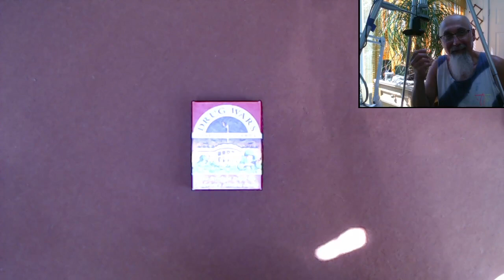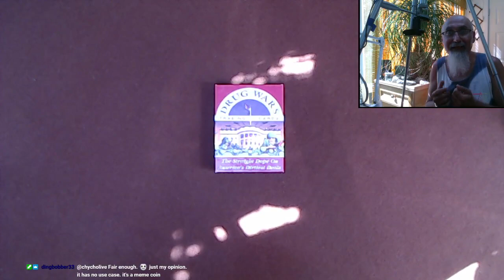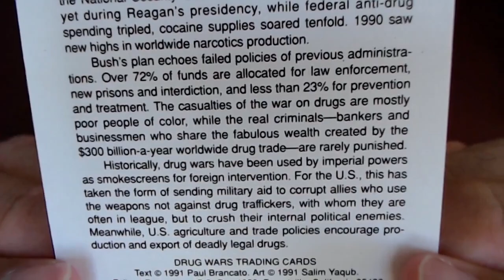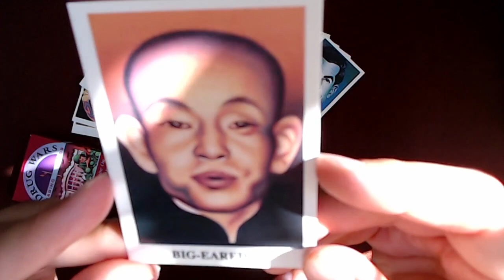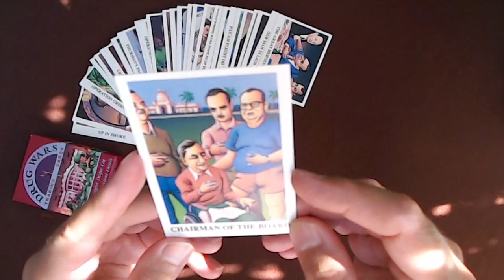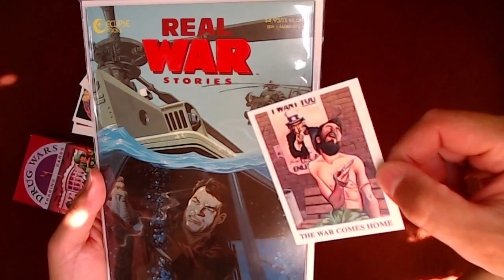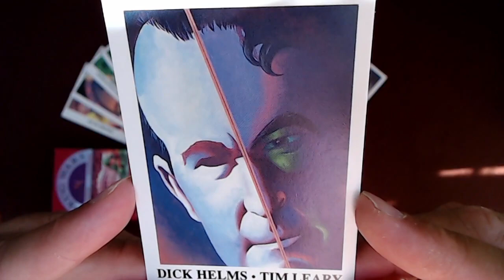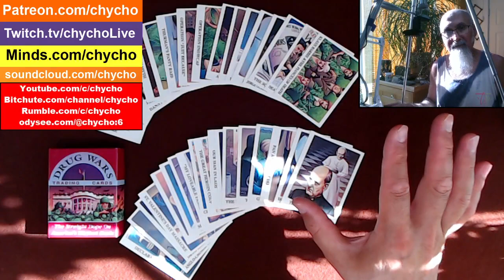Drug Wars Trading Cards, 1991, Eclipse Comics: P1, Cards #1-18 [ASMR, Full Live Stream Reading]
Part 2: "Drug Wars Trading Cards, 1991, Eclipse Comics: P2, Cards #19 to #36 [ASMR Reading, See Timestamps]"

TIMESTAMPS:
- Introduction and Reading the Fine Print on the Box (2:18-8:40)
- Touching Base with the Chat (9:45)
- Taking a Look at the Drug War Trading Cards (20:56)
--- Introduction & Reading the Fine Print on the Box (20:56)
--- Reading the Insert (28:05-32:41)
--- Reading the Cards, #1 to #18 (33:40-1:59:15)
Card #1: Drug Wars, Declaration of War (33:40-38:57)
Card #2: Opium and Empire, Anglo-Chinese Opium War (38:57-42:56)
Card #3: Number One Killer Drug, Drug Lord Jesse Helms (43:18-47:01)
Card #4: America's Drug of Choice, St. Valentine's Day Massacre (47:02-51:08)
Card #5: The Green Gang, Big-Eared Tu (51:15-55:09)
Card #6: Operation Underworld, Lucky Luciano (55:18-59:05)
Card #7: The French Connection, Marseilles Dock Strikes (59:25-1:04:18)
Card #8: Willoughby & the Yakuza, "My Loveable Fascist" (1:04:19-1:08:03)
Card #9: Meyer Lansky, Chairman of the Board (1:08:04-1:12:44)
Card #10: Trafficante / Nixon / Guerini, The Great Heroin Coup (1:12:45-1:16:47)
Card #11: General Vang Pao, Our Man in Laos (1:16:48-1:21:03)
Card #12: The Vietnam (Drug) War, Colby & Co. (1:21:03-1:25:16)
Card #13: G.I. Junkies, The War Comes Home (1:25:16-1:30:40)
Card #14: The Nugan Hand Bank, The CIA's Banker (1:30:57-1:35:25)
Card #15: Afghan Mujahedeen, Guns and Poppies (1:35:25-1:42:53)
Card #16: Death Over Lockerbie, Pan Am Flight 103 (1:42:57-1:48:24)
Card #17: LSD and the CIA, Dick Helms / Tim Leary (1:48:24-1:52:50)
Card #18: Scandal in the Vatican, The Pope's Banker (1:53:10-1:58:48)
--- Final Comments and Closing (1:59:30-2:01:09)
- Back to Chat (2:01:12)

***CRYPTO***
▶️ As well as Cryptocurrencies:
Bitcoin (BTC): 1Peam3sbV9EGAHr8mwUvrxrX8kToDz7eTE
Bitcoin Cash (BCH): 18KjJ4frBPkXcUrL2Fuesd7CFdvCY4q9wi
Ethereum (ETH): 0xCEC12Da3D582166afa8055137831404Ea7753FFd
Ethereum Classic (ETC): 0x348E8b9C0e7d71c32fB2a70DcABCB890b979441c
Litecoin (LTC): LLak2kfmtqoiQ5X4zhdFpwMvkDNPa4UhGA
Dash (DSH): XmHxibwbUW9MRu2b1oHSrL951yoMU6XPEN
ZCash (ZEC): t1S6G8gqmt6rWjh3XAyAkRLZSm9Fro93kAd
Doge (DOGE): D83vU3XP1SLogT5eC7tNNNVzw4fiRMFhog
Bitclout: BC1YLinv7tYLFyNQDeB2uWiqXVTUtWQGYHreXxELq5F75oxrDgk8HYb